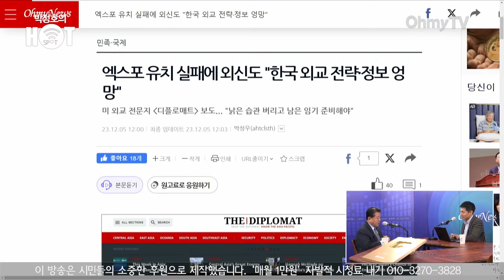[박정호의 핫스팟] "영부인이 어떻게..." 김병주 "김건희 명품백 수수 의혹, 수사까지 해야"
6일 오전 《오마이TV》 '박정호의 핫스팟'은 김병주 더불어민주당 의원과 생방송 인터뷰를 진행했다.

(영상 : 권민구 기자 / 김효원 PD)